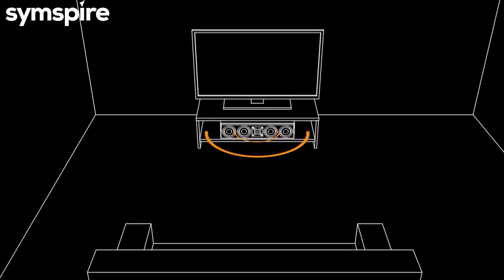Klipsch Home Theater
Klipsch Reference Premier 5.1 Theater Overview